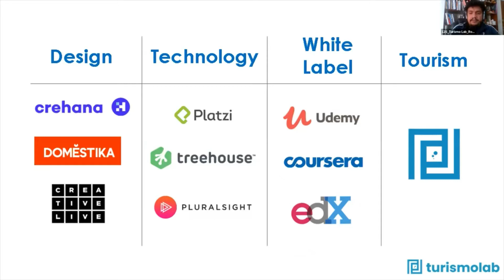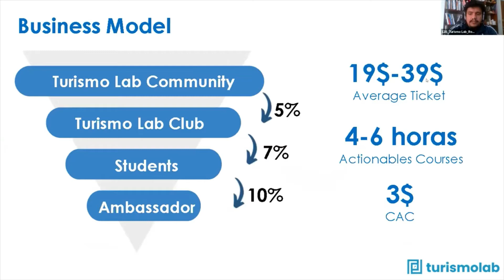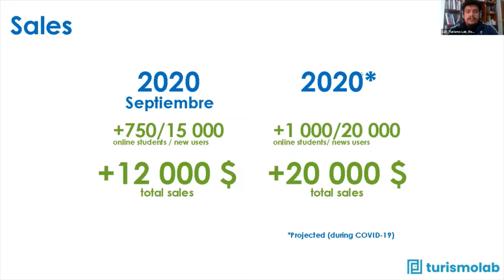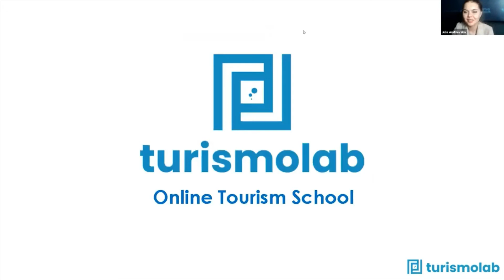South Africa Startup Pitch: Turismolab